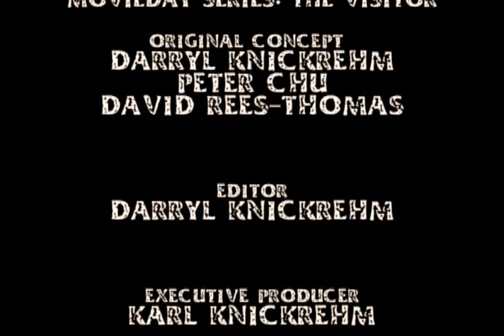The Visiting: Ghost Edition (2008) - a horrifying short film with Nine Inch Nails soundtrack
I am an American filmmaker living in Kobe, Japan and have been a fan of NIN music since I was a teen. The music of NIN has influenced my films and film making greatly, from tone to pacing and also style. I can still remember the days in film school using NIN tracks for my editing assignments. The Visiting is a short film I made in 2007 that has screened at various festivals in Japan, the US and Canada. I have re-edited it (it's shorter than the original), revamped some of the FX and used the NIN Ghosts music instead of the original score.  This is just a filler until I start on a brand new short film I plan to make specifically for the NIN film festival. I'm just so happy Trent and everyone is giving us this opportunity to give something back after all the years of creativity, provoctative sounds and mind-blowing music they have given us. Welcome to The Visiting: Ghost Edition. I hope you enjoy it!

Written & Directed by Darryl Knickrehm
Starring Peter Chu

To see the original or the 5 other DK PRO films, log